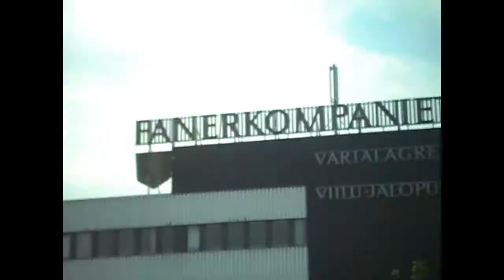EnTravels - Season 4: Norway - EP 1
Journey begins from Tallinn, and as we drive through Sweden later, we arrive to Norway.